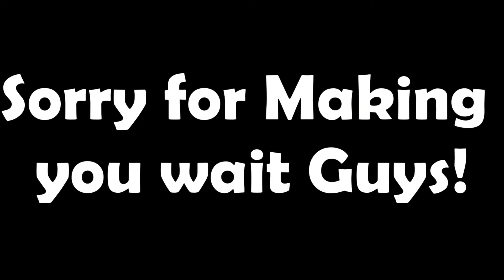🔥Top 5 Free Multiplayer & Battle Royale Games for Low end PC!! 2020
(NOTE: Only Mails Are handled by someone else )